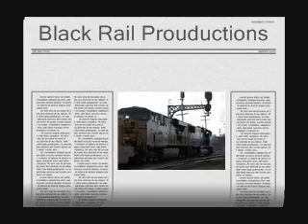Monday train watching